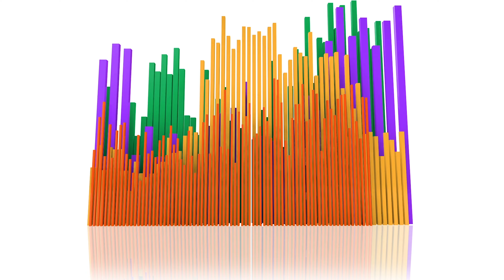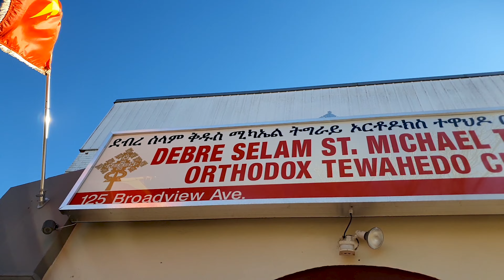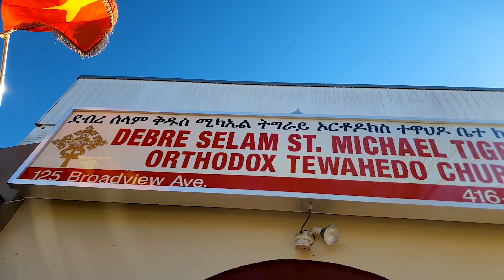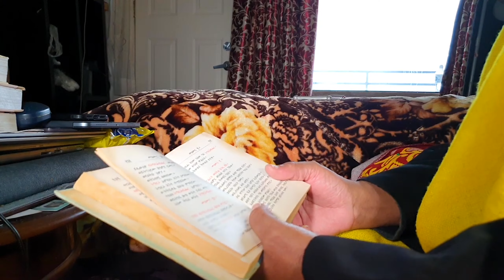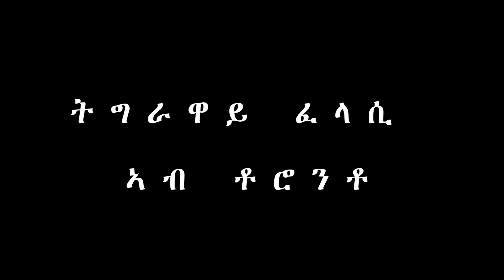ናብራ ትግራዋይ ፈላሲ ኣብ ቶሮንቶ ካናዳ | ቆሞስ ኣባ ማርቆስ| ዳኩሜንትሪ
ናብራ ትግራዋይ ፈላሲ ኣብ ቶሮንቶ ካናዳ | ቆሞስ ኣባ ማርቆስ
A Tigrayan Monk In Toronto, Canada

Zantana Is A TV/YouTube Show, Produced By Zantana Media.
Inform, Entertain, Inspire [IEI]